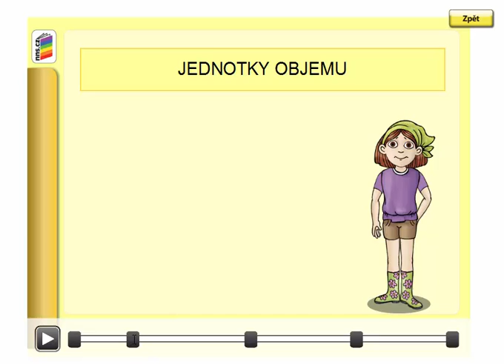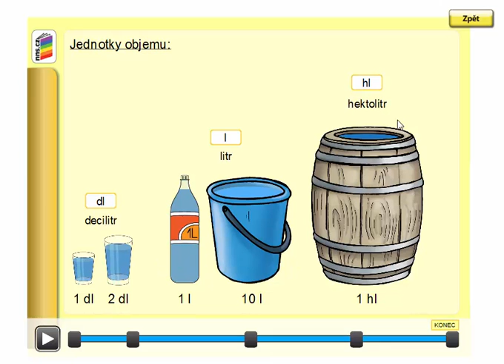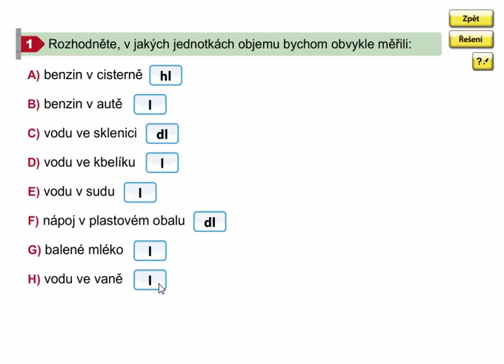Jednotky objemu (přehled), Matýskova matematika 7. díl, strana 57, cvičení 1